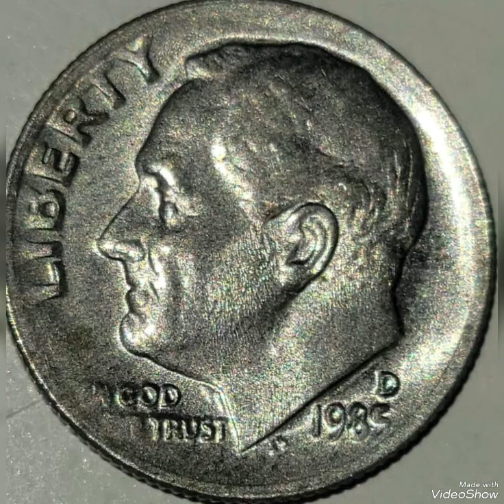1985D Roosevelt Dime Mint Error that Sold For big money !!